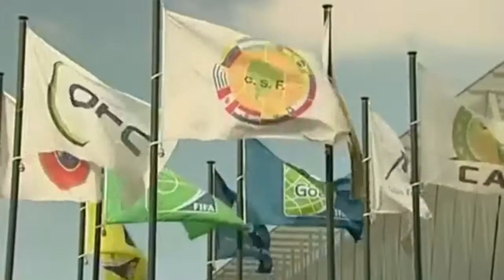SPORTNEWS del 03-12-15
Telegiornale sportivo